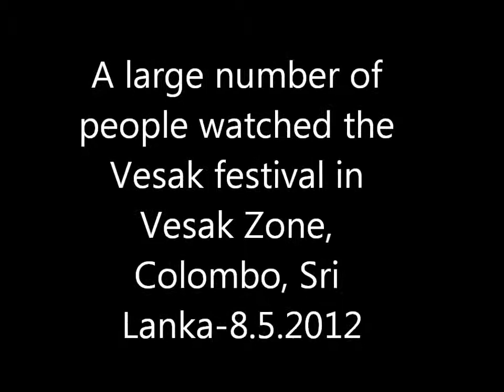Vesak festival in Colombo, Sri Lanka-2012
A large number of people watched the Vesak Zone in Colombo, May, 2012